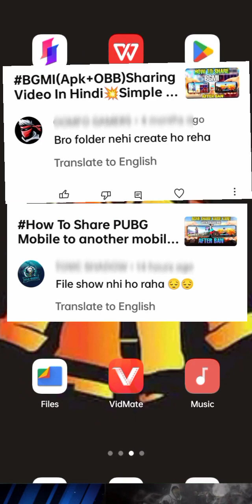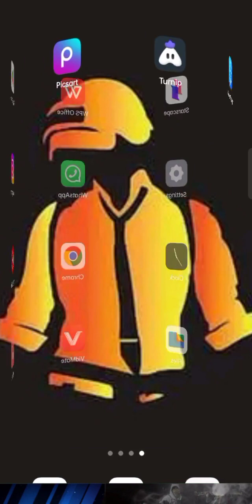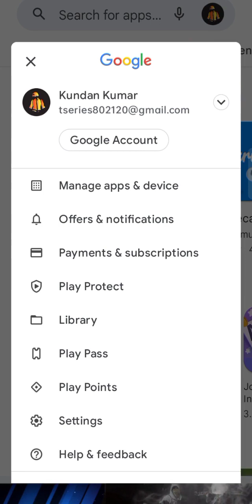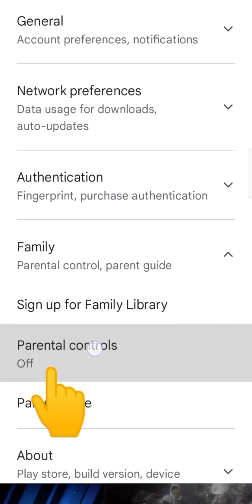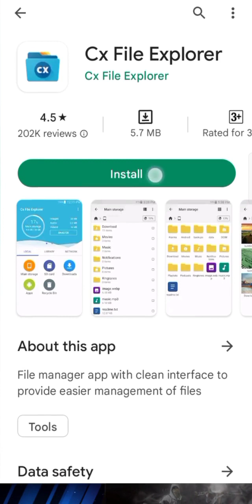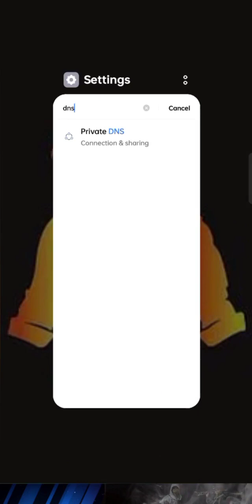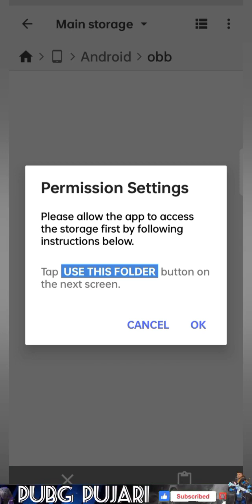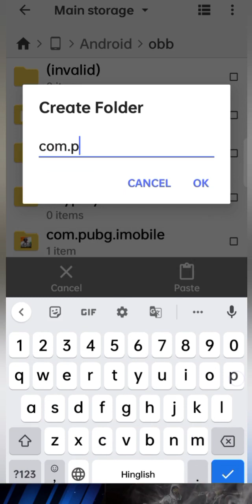How to Fix Obb Folder Not Creating Problem 😍 Android 11 🔥 BGMI/PUBG Obb File Problem Solved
1.
2.
3.